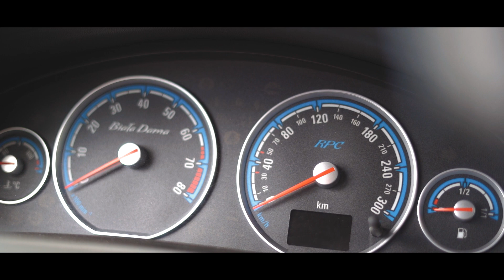Opel Vectra C AirRide (Biała Dama)